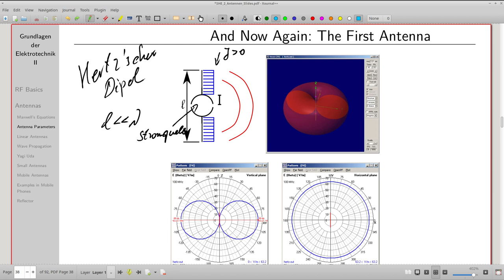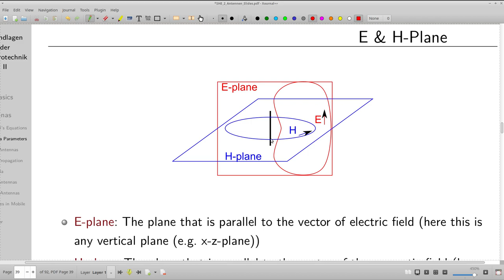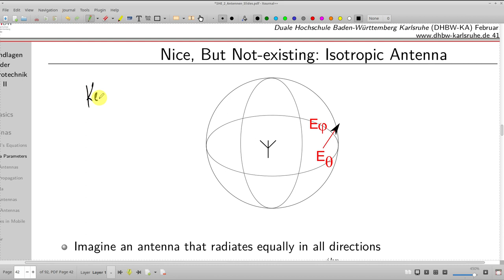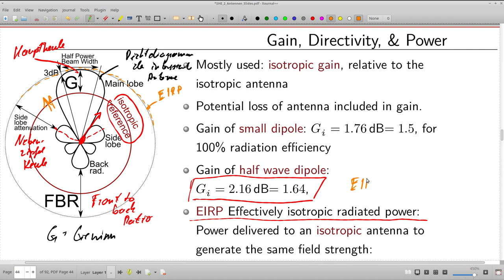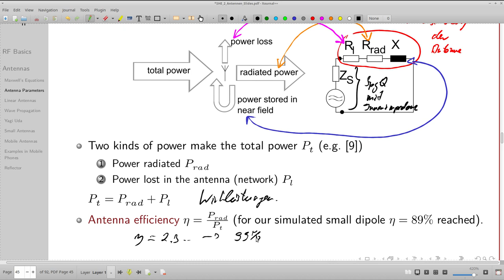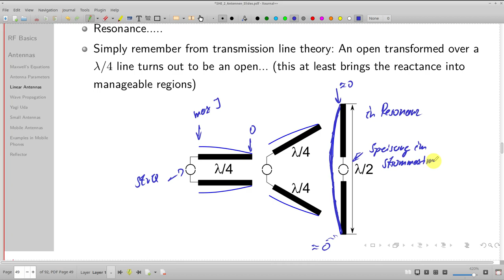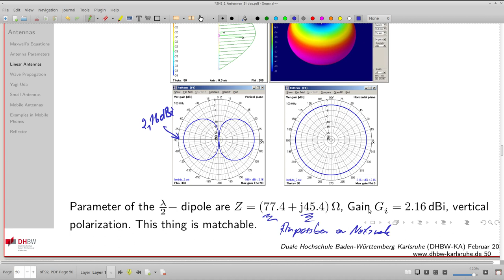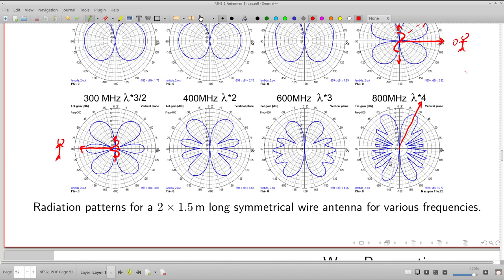Antennen: Lineare Antennen, Hertz'scher Dipol und Richtdiagramm/ Strahlungsdiagramm